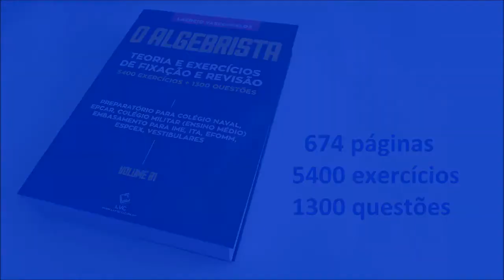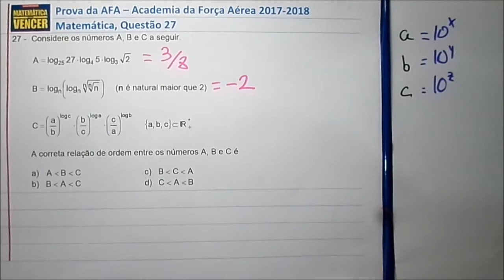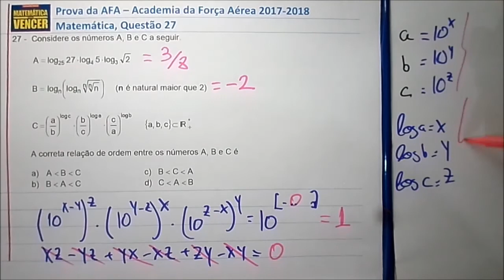Prova da AFA 2017 2018 Questão 27 Matemática